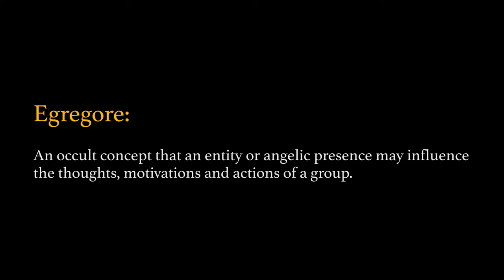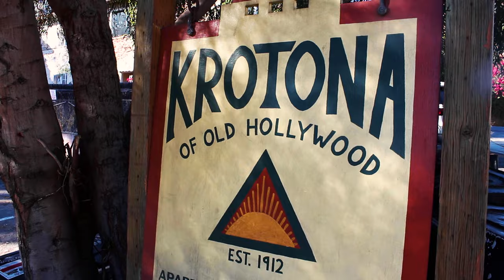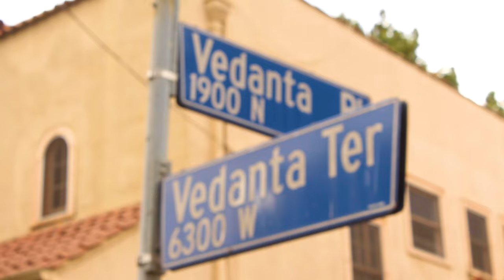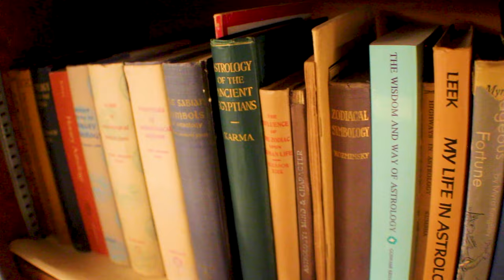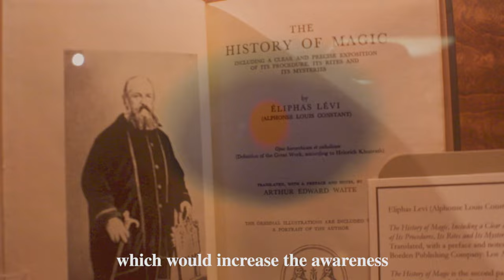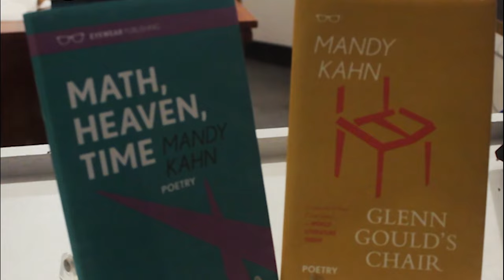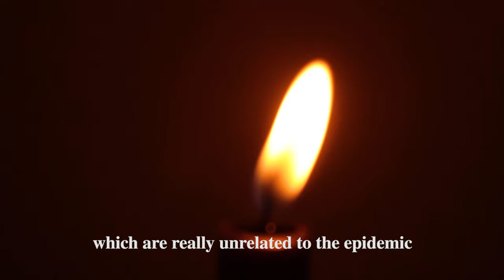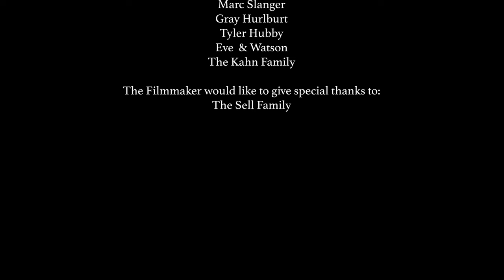HOLYWOOD - Documentary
A Film by Courtney Sell

Featuring Maja D'Aoust, Mitch Horowitz, Mandy Kahn, Dr. Greg Salyer, Hadley Meares, Stephan Hoeller, Mandy Kahn, Michael Carter, Lian Lunson, Stephen Witkin and more.
Special Thanks to the Philosophical Research Society.
Dedicated to Manly P. Hall